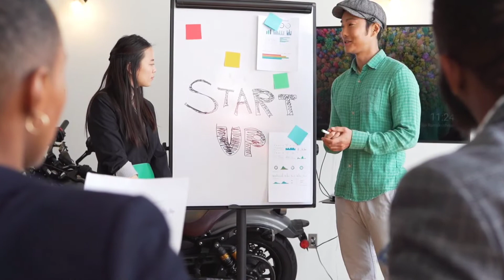Mistakes in online selling | Why online businesses fail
WHAT MISTAKES NOT TO DO IN ONLINE BUSINESS???